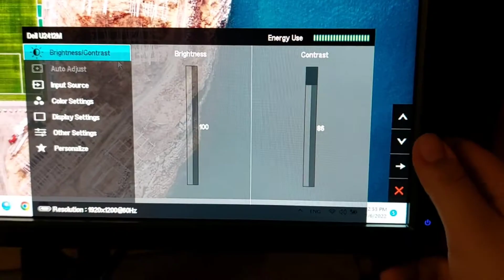ازاي تعمل معايرة الوان للشاشة؟ | colour calibration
كتير من اللي شغالين في الجرافيك والايديت والديزاين بيلاقو ان الوان الشاشة لسه مش مظبوطه بنسبة 100% علي الرغم من ان الشاشة ips وده بيؤدي ان الالوان مش بتطلع اصح حاجه في الفيديو ده هنعلمك ازاي تعمل كاليبريشن للشاشة وهنعلمك الطريقه اليدوي والاجهزة اللي بتعملها والأماكن اللي بتعملها علشان تقدر تظبط الوان شاشتك بنسبة 100%

متنساش تضغط على زر اللايك والاشتراك في القناة